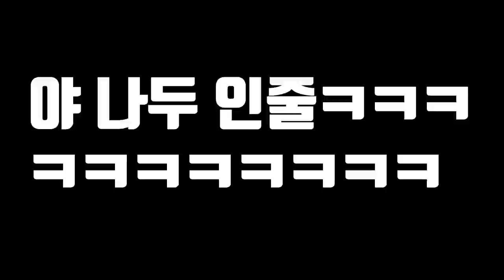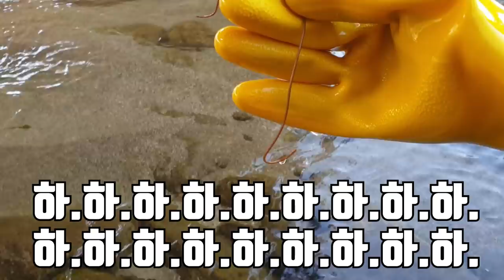연가시를 잡아서 말리면 노끈처럼 쓸 수 있을까?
작년에 했던 연가시 촬영을
다시 할 수 있어서 너무 기쁩니다!!
3일간의 사투였지만..결국 제가
리겼습니다 ㅎㅎㅎ
이번 영상 찍으면서 저는 굉장히 재밌었던 영상이었습니다!
여러분들도 재미있게 보셨으면 합니다!!
감사합니당
라랑해용